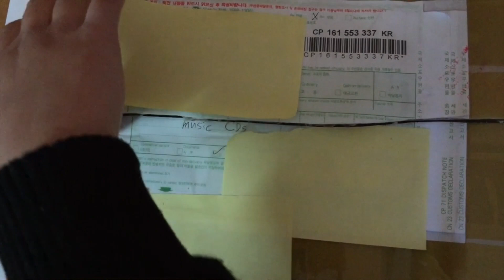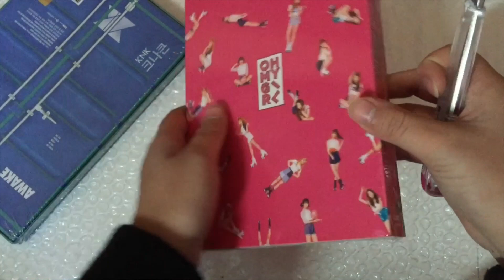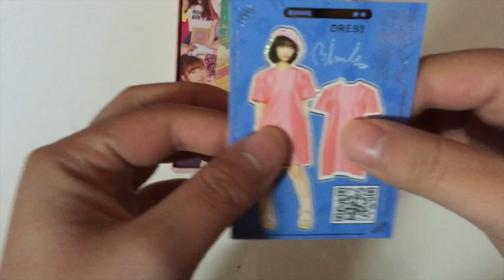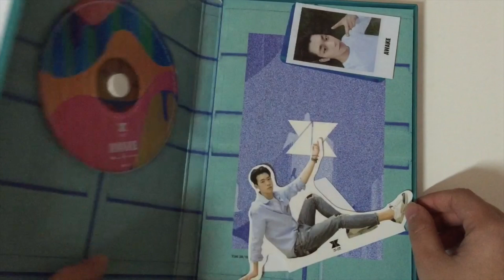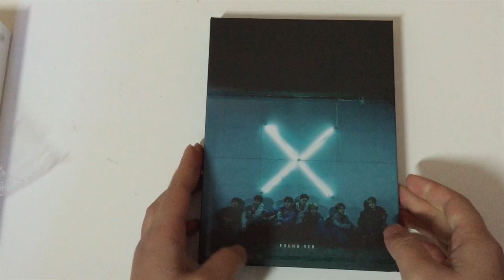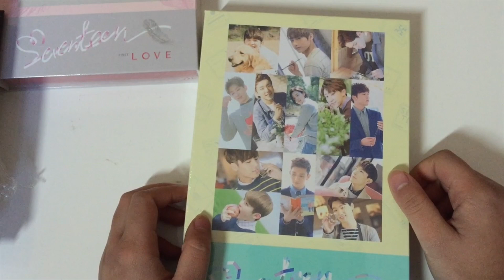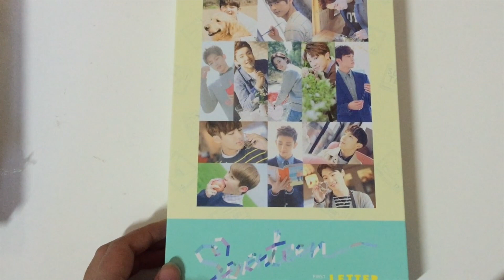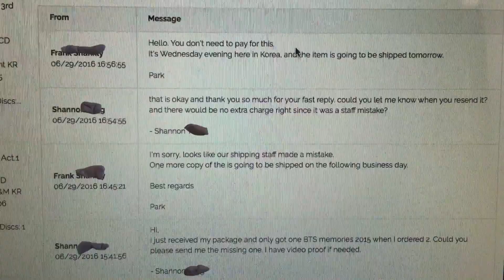(ﾉ◕ヮ◕)ﾉ*:･ﾟ✧ MORE KPOP ALBUMS HAUL + MISSING ALBUM?? (BTS, KNK, 17, OMG, MX, LH) ✧ﾟ･: *ヽ(◕ヮ◕ヽ)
☜(⌒▽⌒)☞ open me if you dare ☜(⌒▽⌒)☞

{once you set up your account, you too can get a link to share and get discount by going on the social discount link}

Ƹ̵̡Ӝ̵̨̄Ʒ catchopcd is still my go to kpop album shop since they are very trustworthy and everything else i said in the video about them still stands true!
Ƹ̵̡Ӝ̵̨̄Ʒ pronunciation is not really my forte so sorry again for pronouncing some names wrong
Ƹ̵̡Ӝ̵̨̄Ʒ and dw i am on a break now so i am going to spend that time watching and getting into knk. my goal is to be able to tell which member is which by the diameter of their hair strand (jk not a saesang)
Ƹ̵̡Ӝ̵̨̄Ʒ funny story: first few days of exploring the magical world of bangtan, i thought there were only 6 members because i thought that jin was a nickname for jimin. yeah i hate myself too.
Ƹ̵̡Ӝ̵̨̄Ʒ bring justice to mingyu, first could pronounce his name and now i called him minhyuk -_- he doesn't deserve a fan like me but in my defence my mind went to a different place after finding out one of my BTS memories was missing
Ƹ̵̡Ӝ̵̨̄Ʒ since you guys are kind enough to read my description let me share my fancam of the holy god zelo at LOE in Sydney
Ƹ̵̡Ӝ̵̨̄Ʒ i was complaining about not being able to go for my past two hauls but thanks to my friend in the end we ended going and having the time of our life. i also got to hi five them. my life is complete!

Ƹ̵̡Ӝ̵̨̄Ʒ look in this description for updates on the missing BTS memories 2015:
Update 1: they have replied to my message and said they would send it on the 30th of June
Update 2: the package arrived safely on the 19th of July